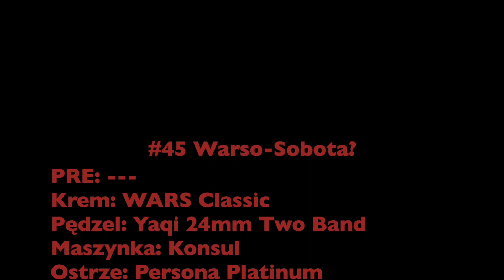#45 Warso sobota?? HD 1080p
#45 Warso-Sobota??
W dzisiejszym odcinku Wars oraz maszynka na temat której nie mam za dużo informacji. Zapraszam.

PRE: ---
Krem: Wars Classic
Pędzel: Yaqi 24mm Two Band
Maszynka: Konsul
Żyletka: Persona Platinum
Po goleniu: Lea 3in1
Woda kolońska: Wars Classic

Mój nick:                         japurek